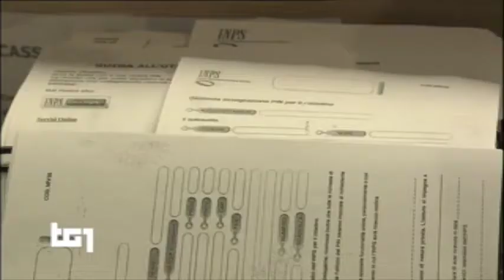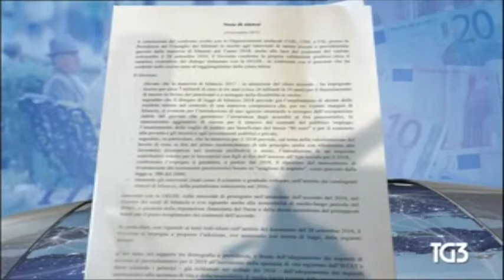Il confronto sulle pensioni nei Tg serali del 18/11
La rassegna dei principali Tg della sera dedicata al confronto governo-sindacati sulle pensioni. Sono presi in rassegna il Tg1, il Tg5,  il Tg3, Rainews24, SkyTg24 e Tg La 7